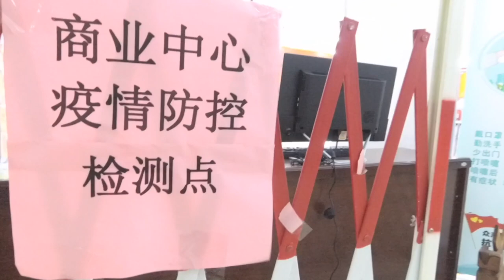3月初，新冠狀病毒下，实拍福建省廈門市島內商鋪商家開門情況 超市人流，菜價 以及 公共交通brt乘車非常少人。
3月初，新冠狀病毒下，实拍福建省廈門市島內商鋪商家開門情況   超市人流，菜價 以及 公共交通brt乘車非常少人。